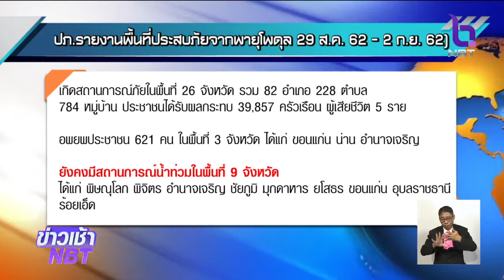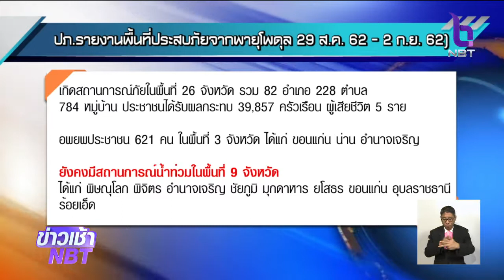ปภ.รายงาน 9 จังหวัด ยังเผชิญน้ำท่วม อิทธิพลพายุโพดุล 29 ส.ค.-2 ก.ย. 62 กระทบ39,857ครัวเรือน